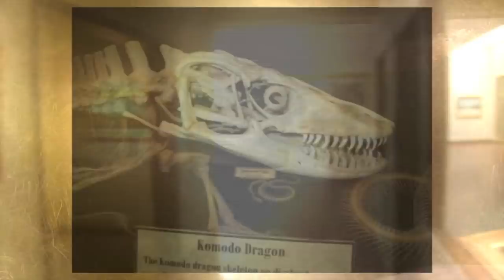15 Prehistoric Creatures That Are Still Alive Today